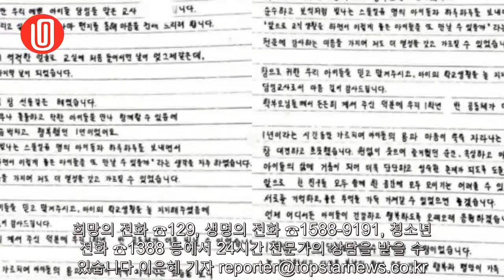“귀한 우리 아이들”…서이초 교사, 학부모들에게 전한 편지 | Hana channel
“귀한 우리 아이들”…서이초 교사, 학부모들에게 전한 편지

(톱스타뉴스 이은혜 기자) 서울 서초구 서이초등학교의 한 교사가 교내에서 극단적 선택을 했다. 고인이 지난해 제자들에게 쓴 편지가 공개되며 안타까움이 더해지고 있다. 21일 서울교사노동조합 인스타그램 등에는 사망한 A씨가 지난해 담임을 맡았던 제자들의 학부모들에게 올해 2월 보낸 손편...